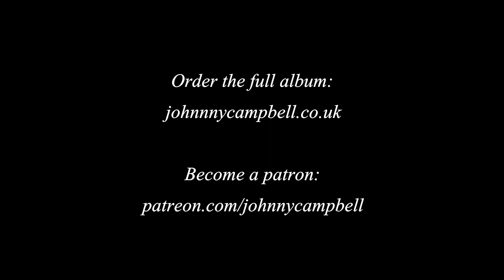Johnny Campbell - Johnny McGhee - Live in The Faroe Islands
Recorded live on The Faroe Islands September 2018. Words & Music by Johnny Campbell

You can order my new album 'From Hull and Halifax and Hell...' from my

Thanks to Maggie's for the video and recording. Takk fyri.